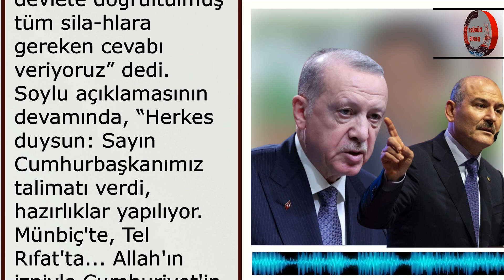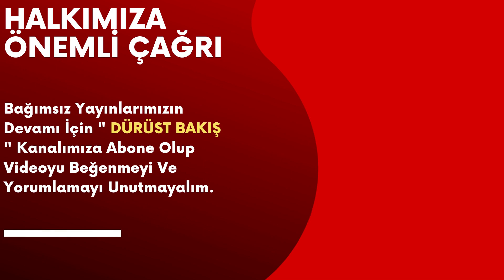Soylu Açıkladı Herkes Duysun Erdoğan Talimatı Verdi